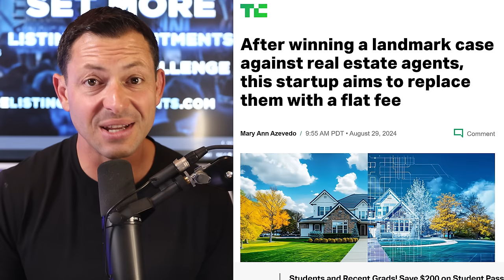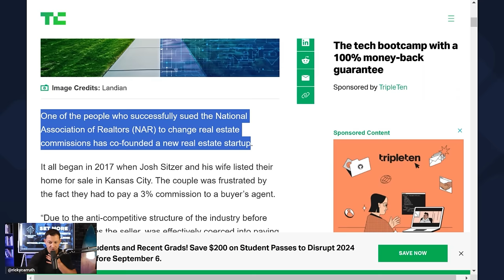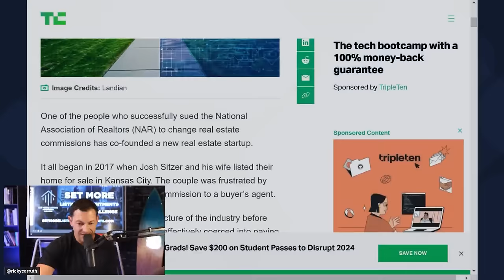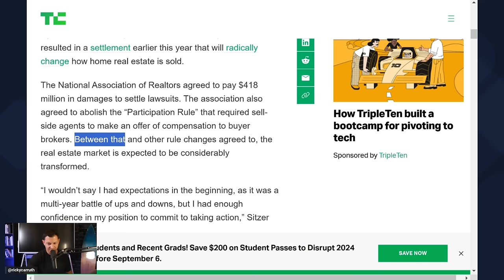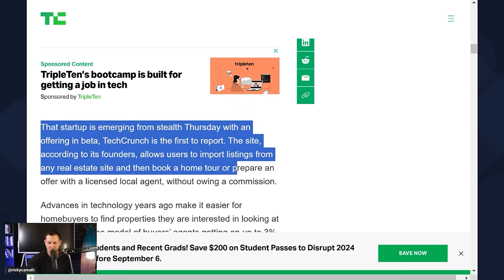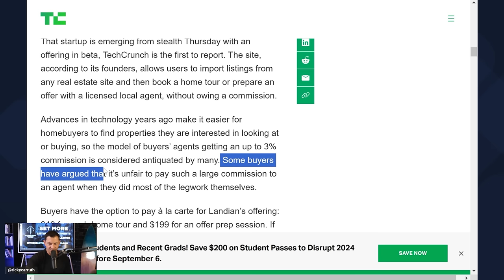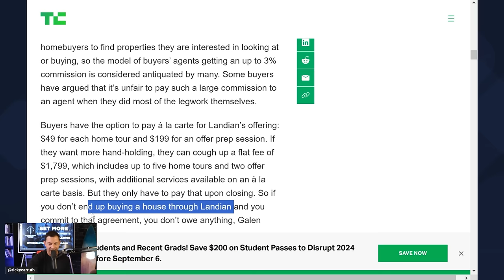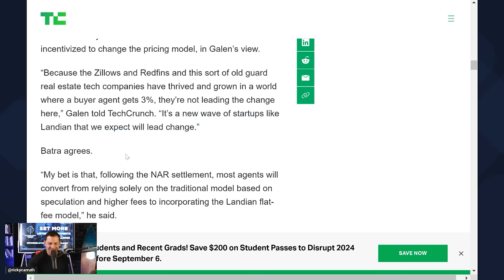Sitzer's New Startup: Is This the End of Real Estate Agents?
Join my next 4-day live real estate coaching program for agents